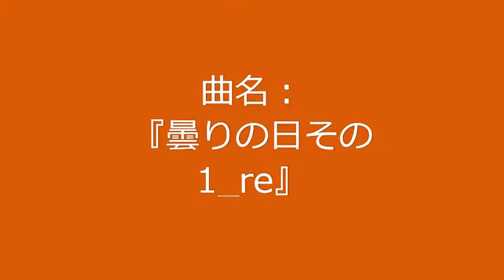【自作曲 / Original Music】『曇りの日その1_re』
曲名：『曇りの日その1_re』